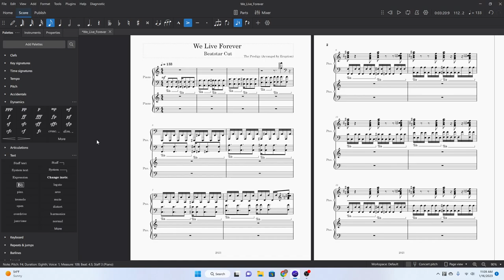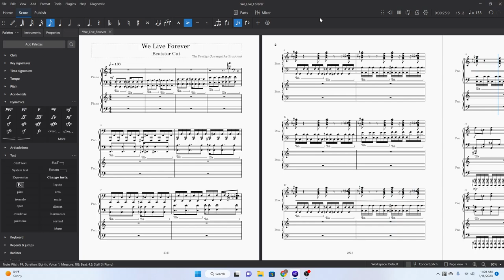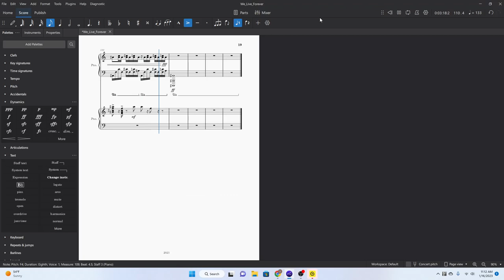We Live Forever - The Prodigy (Piano Arrangement by me)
(This arrangement was completed in only a few days so expect some minor mistakes)

Hello and welcome to my first music related video on my YouTube channel! Expect more to come in the future. This arrangement is primarily made for the Beatstar community, as this song in its original form is one of the hardest charts to complete in the game. However, I decided to do the full uncut song anyways. There are 2 hands required to play this piece, however, I tried to focus on the upper grand staff to have most of the song, which can be played by one person, as I wanted this to be playable by one person as well, and for it to still sound good. This was originally gonna be one person only, however, for listening pleasure, I decided to make it a duet.

If you see any mistakes in the sheet music or any suggestions to make it better please let me know and I'd love to implement your suggestions! After I finish taking suggestions and fixing mistakes, I will upload it to Musescore under the account @MusicMachine. Thanks for listening!

Program used to create the sheet music: Musescore 4